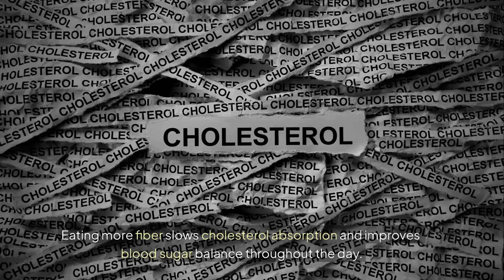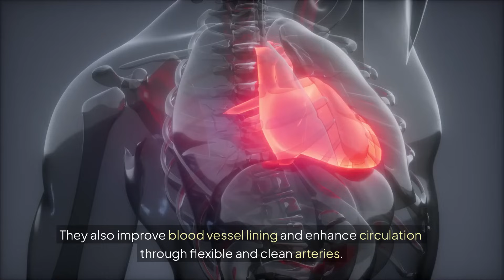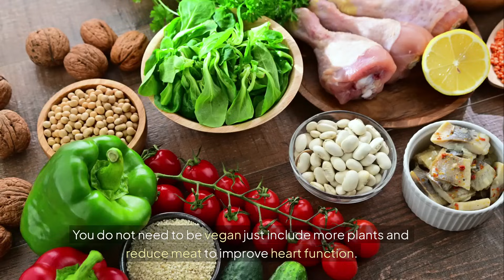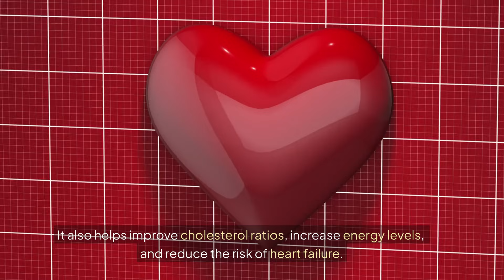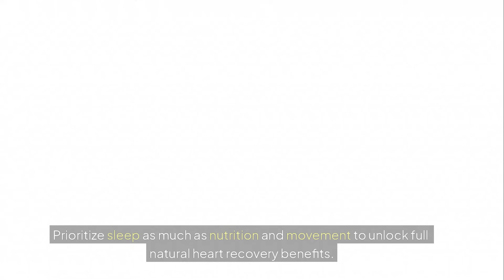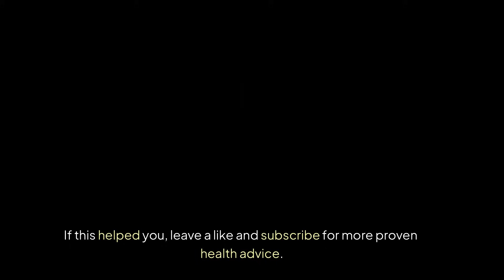Cure High BP & Cholesterol NATURALLY (Scientifically Explained)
Tired of pills for high blood pressure and cholesterol?

Discover how to cure high BP and cholesterol NATURALLY with science-backed food and lifestyle changes! This video reveals powerful, scientifically supported foods like oats, nuts, and salmon that can help you reverse hypertension and lower LDL cholesterol without side effects. Learn practical health tips to cleanse arteries, reduce plaque, and improve heart function for a healthier life!